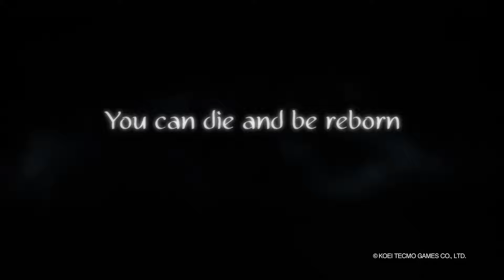Koei Tecmo: Nioh - E3 Trailer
Release Date : End 2016
Date de sortie : Fin 2016

KOEI TECMO Europe today announced that its highly-anticipated samurai action RPG, Nioh, will receive a second downloadable demo exclusively for the PlayStation®4 computer entertainment system. Following the overwhelming success of the Alpha Demo in April—during which more than 850,000 players downloaded Nioh and experienced the game’s intense and compelling gameplay for the first time—the second demo is currently planned for launch in August, with more information on its contents and exact release date to be announced at a later time.

About Nioh
In the dark, fantasy action RPG Nioh, players will traverse war-torn Japan as William, a blonde-haired swordsman whose background as a fierce warrior and seasoned knowledge of the blade allows him to survive in the demon-plagued land of the samurai. Players will face off against other samurai in epic sword battles and intense, multi-target engagements offering a level of difficulty that will truly test even the most hardened samurai’s skills, patience, and strategy. Nioh not only incorporates iconic elements from Japanese folklore such as samurai and supernatural creatures—the game also offers the exhilaration of an authentic samurai sword fight straight from Team NINJA. Nioh is guaranteed to challenge players in a way that makes every mission feel earned and their accomplishments worthwhile.

FR :
KOEI TECMO Europe a annoncé aujourd’hui que Nioh, le très attendu action RPG se déroulant dans un univers de samouraïs, se verra doté d’une deuxième démo exclusive à la PlayStation®4. Après l’immense succès de l’Alpha Démo qui s’est tenue en avril – téléchargée par plus de 850 000 joueurs – la deuxième démo sera disponible en août. Plus d’infos sur le contenu et sur la date de disponibilité précise sont à venir bientôt.

À propos de Nioh
Dans Nioh, le joueur va parcourir un Japon dévasté par la guerre en tant que William, un européen aux cheveux blonds maitrisant l’art de l’épée et dont son passé de guerrier aguerri lui permet de survivre dans cet univers rempli de démons et de samouraïs. Ces démons, connus sous le nom de Yokai, se tapissent dans la pénombre pour tendre des embuscades à leurs victimes. Le joueur devra aussi affronter d’autres samouraïs dans de surnaturels duels au sabre et des batailles face à plusieurs ennemis offrant un niveau de difficulté intense qui testera réellement la capacité, la patience et la stratégie des joueurs les plus endurcis.

Réalisé sous la direction de Kou Shibusawa, Hisashi Koinuma et la Team Ninja qui a redéfini les jeux d’action à la difficulté élevée, Nioh garantit aux joueurs un vrai challenge et redéfinit le sens du mot “mérite”.